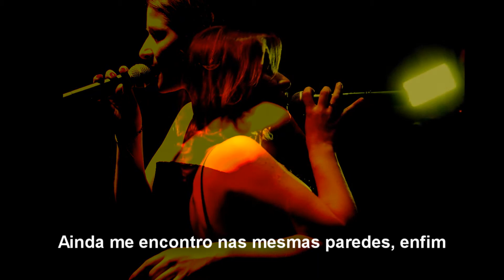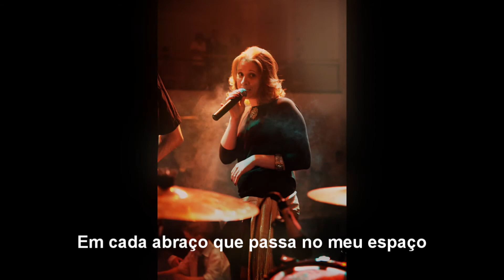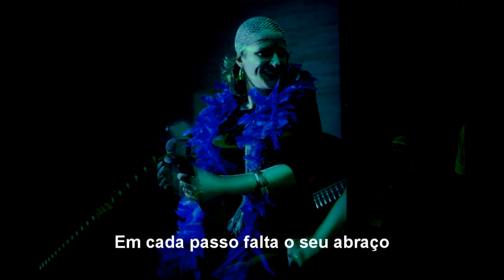Espaços - Fernanda Cressoni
Lyrics: Fernanda Cressoni
Production: Renato Zanuto

Voice: Fernanda Cressoni
Piano: Renato Zanuto
Drums: Eduardo Guarinon
Bass: Igor Pimenta
Guitar: Flávio Barba
Harmonica: Vasco Faé